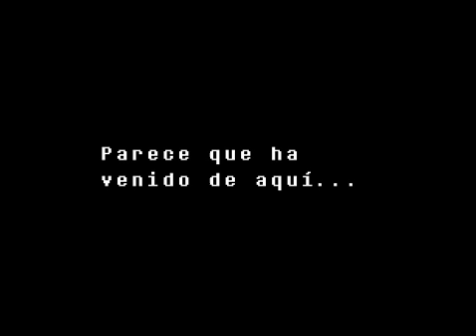El maniqui|Undertale#7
espero que les guste este vídeo pongan like!